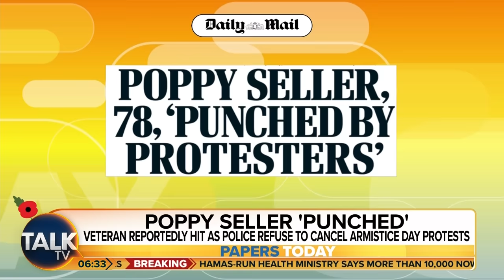Ian Collins CLASHES With James Schneider After Poppy Seller 'Punched' In Pro-Palestine Protest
Ian Collins clashes with writer James Schneider after a poppy seller was allegedly punched during a pro-Palestine protest.

Veteran Jim Henderson told MailOnline that crowds of demonstrators poured into Edinburgh Waverley station where he was manning a stall and "punched me in the back and then in the side.’

James says: “What could be more appropriate!”

Ian replied: “That is such a rubbish argument! - you’re an intelligent man ‘it means the same thing’ clearly at the moment it doesn’t.”